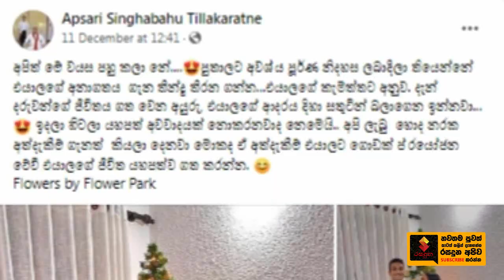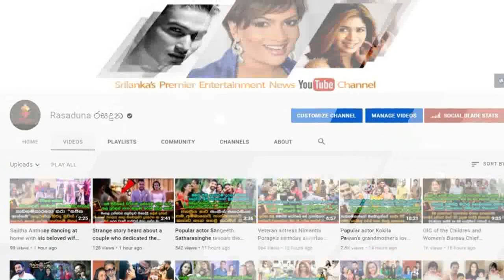Hashan Thilakarathne and Apsari warmly welcome Girlfriend of their Eldest son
අපිත් මේ වයසේ හිටියනේ..ඒ නිසා එයාලගේ ආදරේ දිහා සතුටෙන් බලන් ඉන්නවා...
හිටපු ක්‍රිකට් ක්‍රීඩක හෂාන් ගේ ලොකු පුතා ගෙදරට එක්කරන් ආපු පෙම්වතියව හෂාන් සහ අප්සාරි ආදරෙන් පිලිගත් හැටි.  Hashan Thilakarathne and Apsari  warmly welcome Girlfriend of their Eldest son